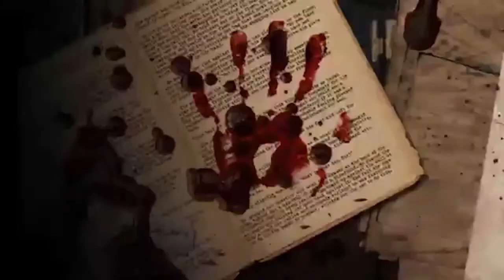Ktarsis - Programa 62 - Jean Pierre Noher, Guillermo Coppola y Jacobo Winograd en modo ktarsiano.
Programa 62 de Ktarsis: Entrevista exclusiva a Jean Pierre Noher quien repasó su carrera y su actualidad en Maradona, Sueño Bendito donde interpreta a Guillermo Coppola. El propio Guillermo sorprende a Jear Pierre con un saludo y una felicitación por se personaje.
Además, Jacabo Winograd en una entrevista picante acusa estar prohibido en la televisión argentina, apuntó contra los temas triviales que llenan la pantalla y aseguró: "Lo de Wanda e Icardi es todo mentira". No se salvó Marcelo Tinelli, Jorge Rial ni Master Chef.
En el estudio la visita del Alan, el oráculo del bastón blanco que presentó su línea de juguetes inclusivos.
Cabeza ktarsiana del día: Juan Bautista Bairoletto.
El día del soltero y una relación que argento-china que marcó para siempre este día emblemático para unir a dos sociedades tan distintas por una historia de supermercados, remises y desamor. Así es que nació la pascualina.